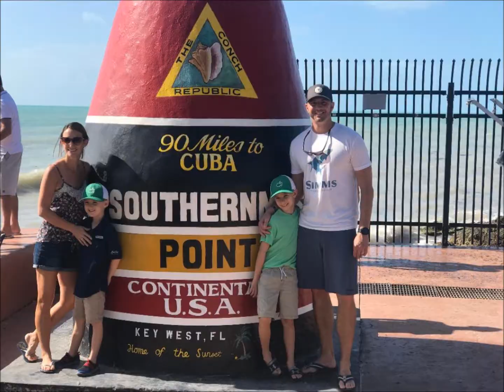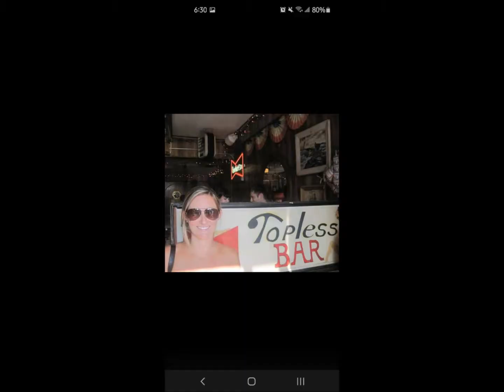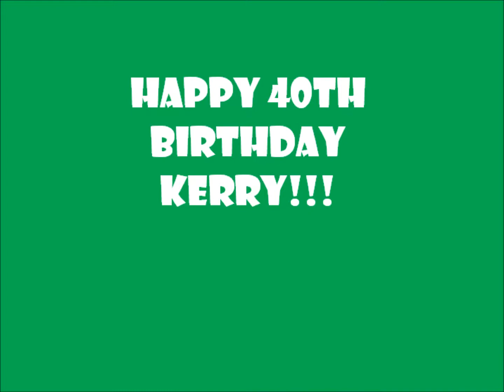Kerry 40th Birthday